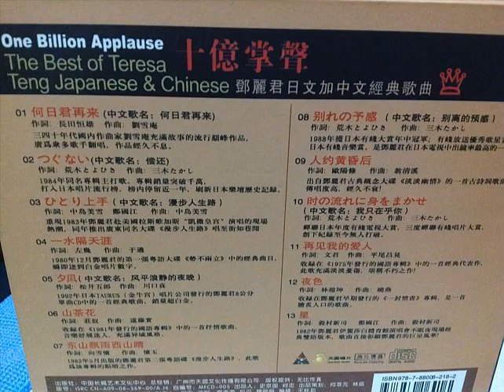6sn7 tube buffer demo 002